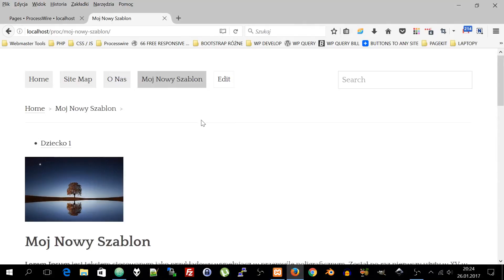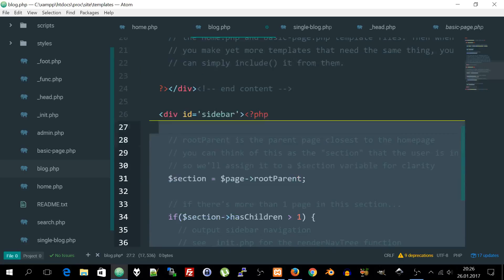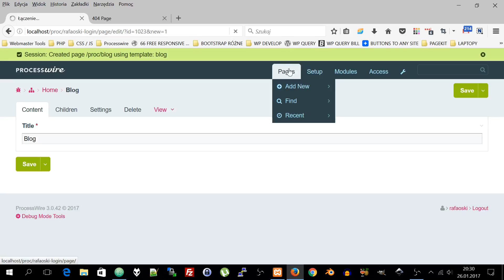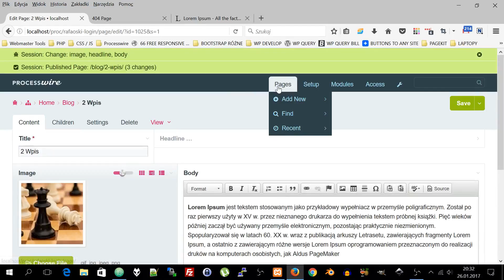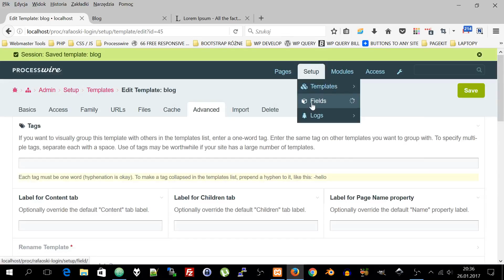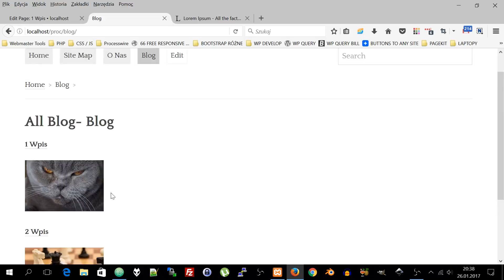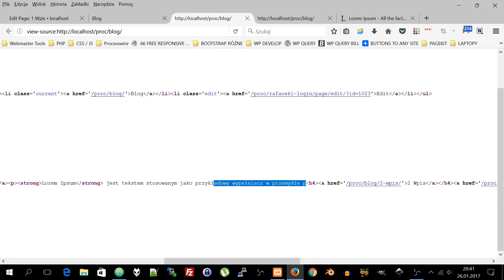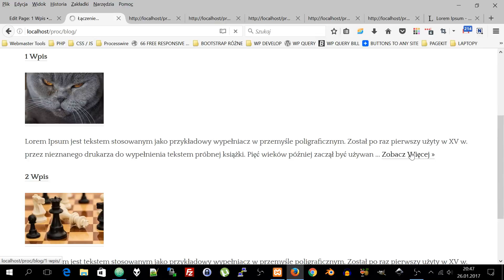Podstawowa Struktura Bloga w Processwire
Prosty schemat struktury jaką można stworzyć dzięki Processwire